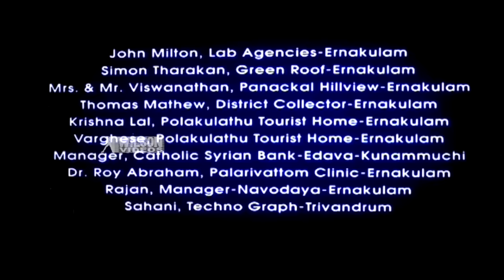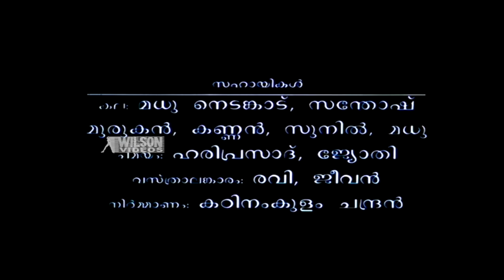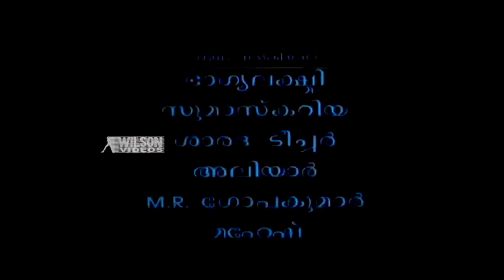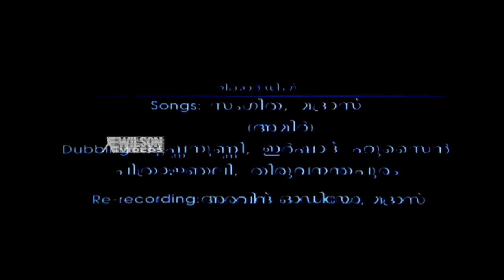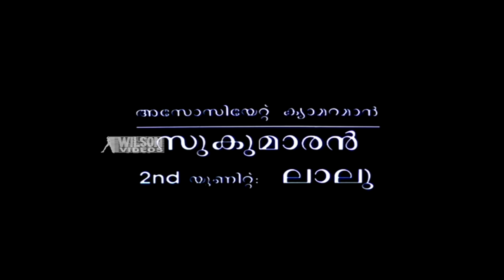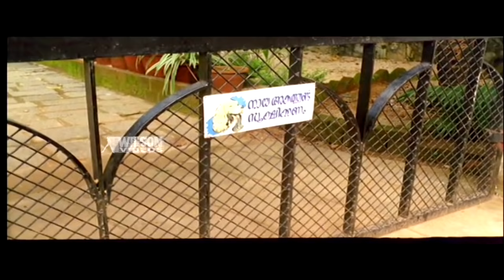Varaphalam Malayalam Full Movie | Evergreen Comedy Movie | Sreenivasan | Mukesh | HD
Varaphalam (Weekly horoscope) is a 1994 Indian Malayalam-language comedy-drama film directed by Thaha and written by B. Jayachandran, starring Sreenivasan and Mukesh in the lead roles.
The story is about Thilakan and his two sons, one of them blind, Unni (Sreenivasan), and the other one deaf, Balan (Mukesh).The story takes a turn when the sons marry and their in-laws try to steal the family money. Krishnankutty (Jagathy) is a clever but honest caretaker for the deaf and blind siblings, who is constantly at odds with their in-laws. Being astute he senses the actual intentions of the in laws and warns the brothers. His run-ins with the in-laws give some genuine comic moments. The in laws start wading into forbidden territory in their quest to grab money finally The father (Thilakan), steps in and carries out the burden of sorting things out.
Directed : Thaha
Produced : Risana Arts
Written: B. Jayachandran
Starring : Sreenivasan | Mukesh | Thilakan | Maathu | Anju | Jagathy Sreekumar

☟ Channels